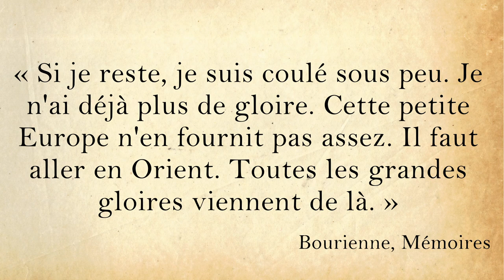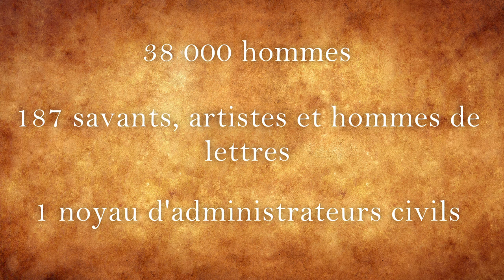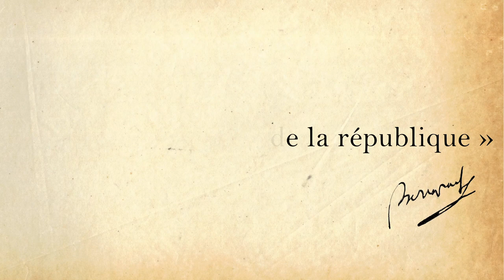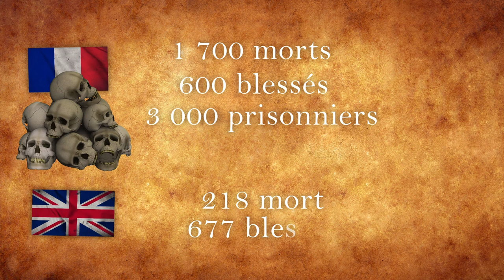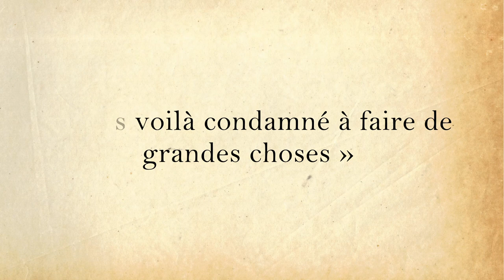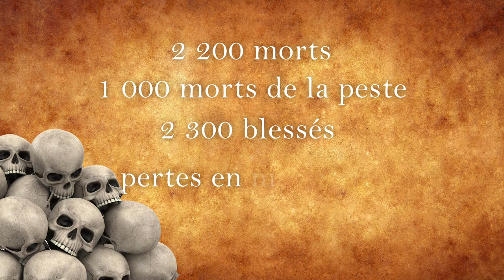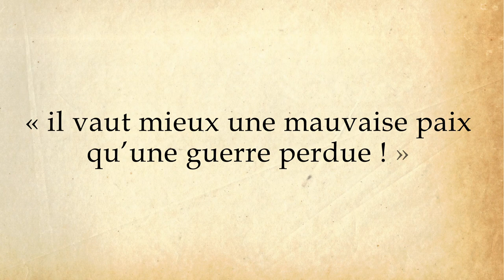Et si Napoléon avait remporté la campagne d’Egypte ?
Aaaaaaaaaaah, l’Egypte, le Nil, ses pyramides, son sphinx sans nez, et ses mamelouks… ça fait rêver non ? Mais et si ce pays avait été français !? Souvenez-vous, il y a de ça deux siècles Napoléon et ses troupes posaient le pied sur cette terre riche d’Histoire, mais 3 ans plus tard ce qui restait de ces mêmes troupes seront ramenées en France à bord de navires anglais ! La honte totale quoi !
Mais.. et si Napoléon était resté en Egypte ? s'il avait réussi à maintenir ses conquêtes ? que ce se serait-il passé ?
Laissez-moi vous raconter l’ aventure française qui s’est réellement passé, puis nous verrons un scénario alternatif dans lequel Napoléon remporte la campagne d’Egypte !

Pour information, les passages avec un musique plus « classique » signifie que la vidéo traite de quelque chose qui s’est réellement déroulé dans l'Histoire, mais quand c’est une musique « hiphop » ça veut dire que la vidéo traite d'une partie uchronique. Voilà, comme ça vous n’a plus d’excuse !

La campagne d’Egypte - Jean-Marie Borghino
La Campagne d'Égypte - Napoleon & Empire (napoleon-empire.net)
Napoléon - La campagne d'Egypte - EP03 - YouTube
Le directoire (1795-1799) | BNF ESSENTIELS
Calendrier des heures du lever et du coucher du Soleil (calendriersolaire.com)
La bataille navale d’Aboukir (Bataille du Nil) (jeanmarieborghino.fr)
Définitions : caronade - Dictionnaire de français Larousse
Napoléon et la Vendée (1re partie) - napoleon.org
Les infortunes d’un jeune chef en temps d’épidémie. De la peste au Covid-19 (orientxxi.info)
Siège de Saint-Jean-d’Acre (1799) - Histoire du Monde
Ottoman Empire - Resistance to change | Britannica
Nouvelle carte generale des provinces asiatiques de L'empire Ottoman : sans L'Arabie | Library of Congress (loc.gov)
Guerre de la deuxième coalition — Wikipédia (wikipedia.org)
Emmanuel Joseph Sieyès - LAROUSSE
Comment s'est déroulé le coup d'État de Napoléon Bonaparte ? (futura-sciences.com)
Évolution de la signature de Napoléon Bonaparte (napoleon-histoire.com)
Ottoman Syria - Ottoman Syria - Wikipedia
François Ier (empereur d'Autriche) — Wikipédia (wikipedia.org)

Vidéos et images :
Let's Go - Egypt - YouTube
Napoleon Total War. Intro Egypt Campaign
Battle of the Pyramids 21 July 1798 | Ottoman Empire vs France | Napoleon: Total War Epic Cinematic - YouTube
France Flag - Free HD Green Screen Footage - YouTube
United Kingdom Flag #3 - 4K Green screen FREE high quality effects - YouTube
Battle of Lodi (10 May 1796) France VS Austria | Napoleon Total War Historical Battle - YouTube
50,000 Spartans Vs 4,000 Red Coat Ultimate Epic Battle Simulator UEBS - YouTube
ArtStation - Regiment of Foot, Gabriel Tan
ArtStation - Thomas-Alexandre Dumas documentary artwork , Joseph Feely
ArtStation - Napoleon Bonaparte Hair - Assassin's Creed: Unity, Alexandre Jean-Philippe
MASSIVE NAVAL BATTLE - Napoleon Total War - Darth Mod Gameplay - YouTube
Crossed Swords Green Screen 4K (7 videos) - YouTube
ArtStation - Napoleonic Soldier, PT Binh
ArtStation - Saint Jean D'acre, Pierrick Grillet

Film : La Révolution française les année lumières

Musiques
The Great Désert – RKFM
Sarabande ”dieu des enfers” – Jacques Champion de Chambonnières, Jean-Henry d’Anglebert, Gaspard Le Roux
Waterloo – Richard Beddow
Corsica, Humble Beginnings – Richard Beddow
The Battle Of Quebec – Richard Beddow
HMS Victory – Richard Beddow
The Battle Of Azov – Richard Beddow
Requiem – Esther Abrami
Lauto – Richard Beddow
Arabia – Mixla & Gradozero
Impulse – Anabolic Beatz
Always Ready – Anabolic Beatz
Yesterday – Nxnja
An Age Of Reason – Richard Beddow
Hot Sauce – Fewtil
Full Fight – Nxnja
Sadness – Nxnja
Trust Issues – Anabolic Beatz